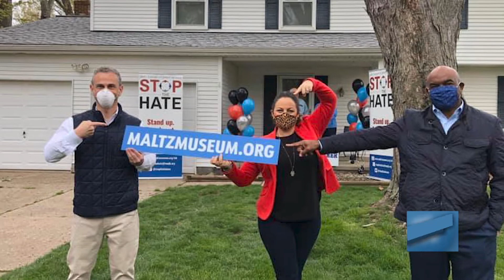"Stop the Hate" campaign winner High School Senior, Leah Messemer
Josh and Maria Cribbs talk to Leah Messemer, 2020 graduate of Hudson High School, who won the Stop the Hate campaign essay contest.